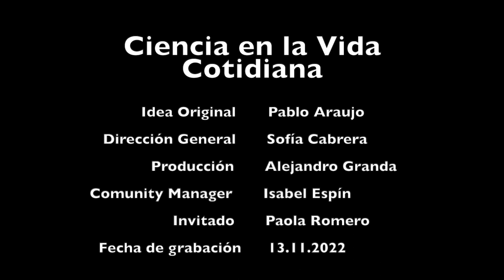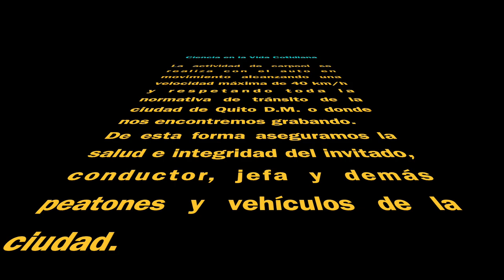Carpool con Paola Romero (la otra cámara)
En este video compartimos "la otra cámara" que acompaña a Sofía Cabrera Espín, Pablo Araujo Granda y a nuestra invitada Paola Romero.
Este carpool científico fue grabado un 13 de noviembre de 2022